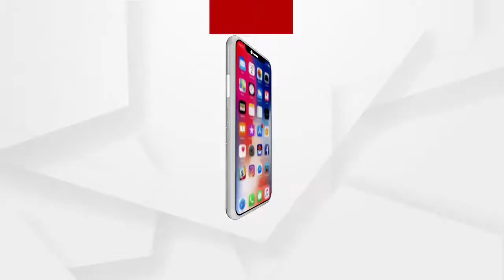ବିଜେପିର ମହିଳା ସମାବେଶରେ ବିଜେପି ପ୍ରଭାରୀ ଡି. ପୁରୁନ୍ଦେଶ୍ୱରୀ‌ଙ୍କ ଅଭିଭାଷଣ...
ବିଜେପିର ମହିଳା ସମାବେଶରେ ବିଜେପି ପ୍ରଭାରୀ ଡି. ପୁରୁନ୍ଦେଶ୍ୱରୀ‌ଙ୍କ ଅଭିଭାଷଣ। ଯଦି ମହିଳାଙ୍କୁ ବିଜେଡ଼ି ସମ୍ମାନ ଦେଉଛି। ତା ହେଲେ ମାହାଙ୍ଗାରେ କାହିଁକି 4 ଜଣ ମହିଳାଙ୍କୁ ବିଧିବା କରାଗଲା.